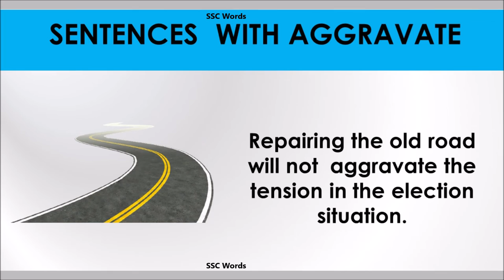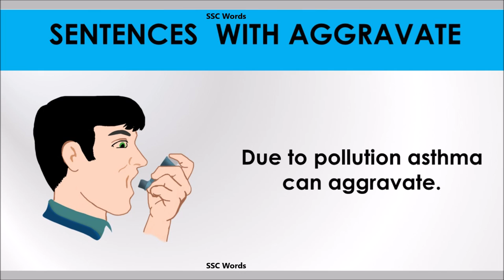Aggregate - Improve English - Meaning and 5 sentences word Aggregate - Word Aggravate - SSC Words